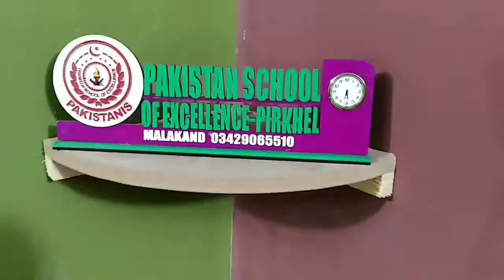School Name.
Pakistan School of Excellence-Pirkhel.